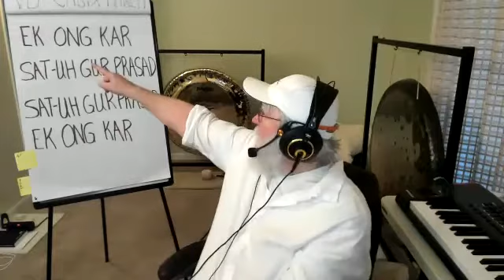Full-Length Class 70 Featuring The Kundalini Meditation For Positivity with Sunny Hills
Welcome To Our Heart-Centered Community,
Where Journeys Of Inner Peace And Meaningful Connections Unfold.

We're Delighted To Have You Join Us LIVE on Zoom.

I'm Eager To Introduce You To The Enriching Experiences That Await In Our Gatherings.

📅 Mark Your Calendar:
Join us every Saturday at 10 a.m. Pacific Time
= 11 a.m. Mountain
= Noon Central
= 1 p.m. Eastern
or
In London at 6 p.m.

Please Arrive 10-15 Minutes Early During Your First Visit.
Vicky Will Give You A Warm Welcome To Our Supportive Space.

Our Sessions Are A Tapestry Of Serene Energy Landscapes Woven with The Harmonic Sounds Of A Triple Gong Bath And Enriched By Moments Of Genuine Community Sharing.

It's More Than A Class; it's A Path to Serenity, where mindfulness and a deep connection with Your Higher Self guide every step.

Your Pathway to Inner Serenity Includes:
--Opening Chants & Expressions Of Gratitude To Elevate Our Collective Energy
A Moment To Set Intentions, Creating A Personal And Shared Vision For Our Practice
--Gentle Warm-Up Stretches To Communicate Softly With Our Bodies
--Pranayam (Breath Meditation) Or A Focused Meditation, Depending On The Session, Guiding Our Minds To Stillness
--A Transformative Triple Gong Bath, Where The Celestial Sounds Wash Over You, Inviting Love, Joy, And Gratitude To Blossom Within
--An Uplifting, Meditative Song To Stir The Soul While You Relax After Your Gong Bath
--Concluding Practices Including Wake-Up Stretches, Intention Reaffirmation, The Sunshine Song & Sat Nams, And A Silent Prayer Enveloped In Our Community Spirit

It's An Extension Of Our Sessions, Designed To Inspire And Connect Our Community Even More Deeply.

Your Presence And Participation Are The Greatest Contributions To Our Community.
If You Wish To Support Us Further, Visit Our Homepage For Information On Contributions.

We’re Excited to Welcome You to Our Group and Share in this Journey of Discovery, Growth, and Connection Create Moments of Beauty, Understanding, and Profound Peace, one session at a time.

With an Open Heart and Eager Anticipation for the Experiences We'll Share,
~Sunny Hills
Certified Level 2 Kundalini Yoga Teacher (500 Hours)
Certified Professional Co-Active Coach (CPCC)
Certified Audio Production Master